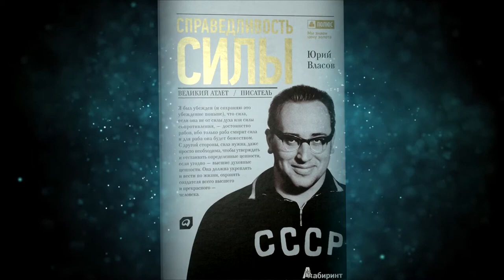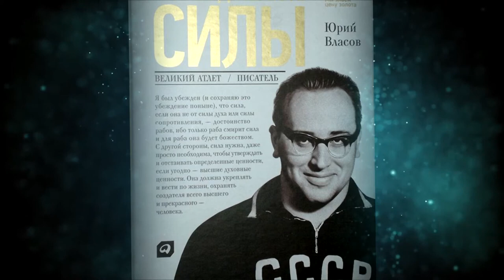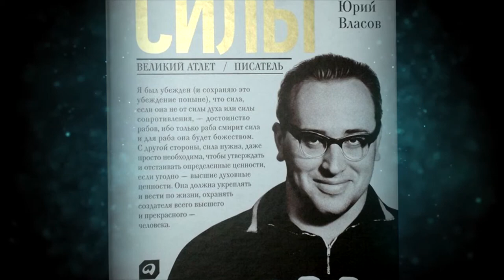Юрий Власов Формула воли верить ! Стечение сложных обстоятельств Часть 3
Юрий Власов о Здоровье. Сила воли. Самогипноз. Самовнушение.